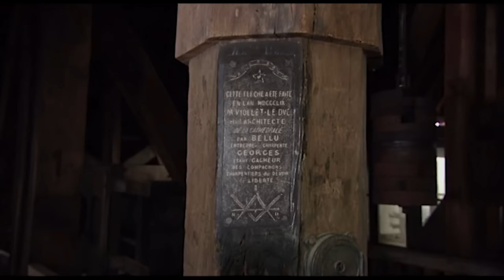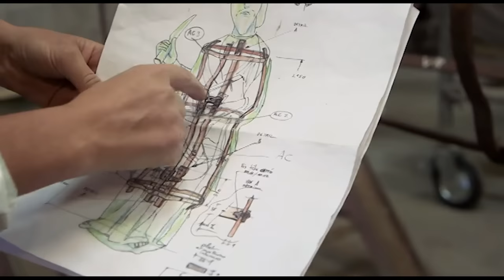Notre-Dame de Paris, le chantier du siècle - Des Racines et des Ailes - Documentaire complet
Le 15 avril 2019, Notre-Dame de Paris, édifiée au XIIe siècle, est la proie des flammes. Les pompiers parviennent à la sauver mais les dégâts sont colossaux.
Aujourd'hui, l'accès à la cathédrale est strictement interdit. À titre exceptionnel, nous avons accompagné Philippe Villeneuve, l'architecte en chef des monuments historiques en charge des travaux, lors d'une visite d'inspection. Nous découvrons avec lui l'étendue des dégâts et l'état de la cathédrale.
Un film de Thibaud Marchand